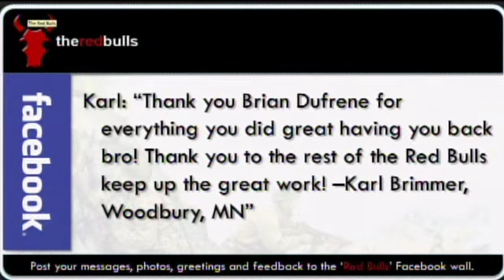Representative Betty McCollum at the Return of the Red Bulls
Representative Betty McCollum welcomes Soldiers of the Minnesota National Guard's 34th Red Bull Infantry Division home after a yearlong deployment.